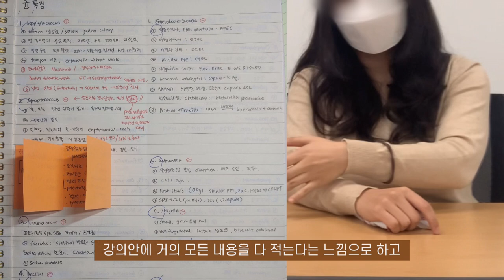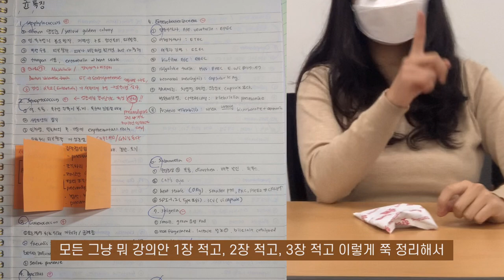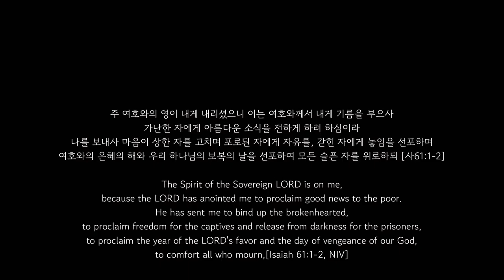(eng)의대생 mbti 공부법 Q&A 📚💬| ep1. 전교회장과 과탑 | ENFP 와 ISTJ | 밸런스게임, 공부팁